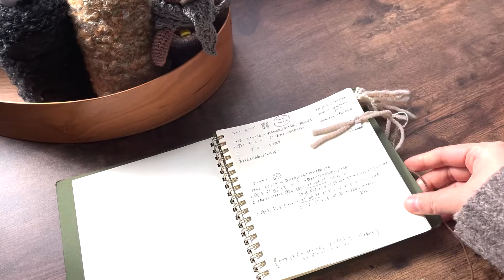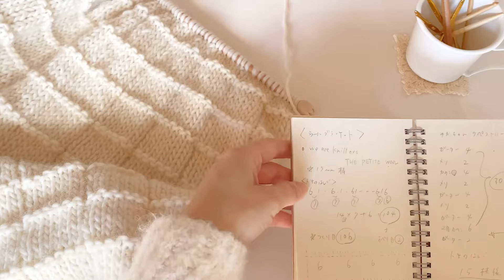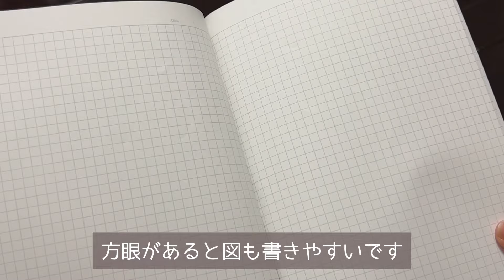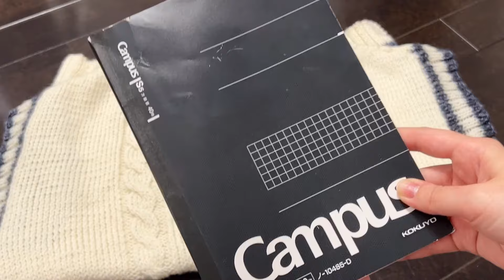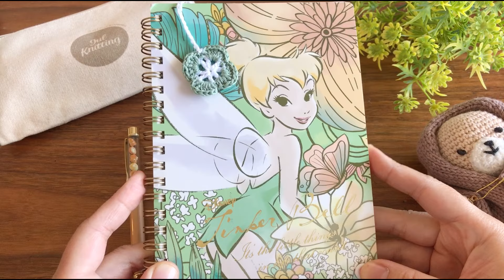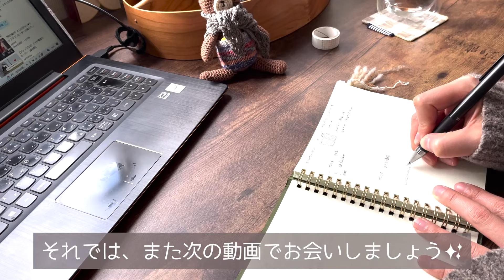【編み物ノート】[hus:]スタッフのリアルなノートの中身大公開🤗🤍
こんにちは！[hus:]フースです🧶

みなさんは、編み物ノートを作っていますか？
今回はスタッフ4人の編み物ノートの中身と、工夫やこだわりを大公開しちゃいます！

お気に入りのノートや小物があると、編み物時間がますます楽しくなりますね😍

「ワクワクと手編み時間のあたたかさをわけあう」をコンセプトに、Jul Knittingがプロデュースする手編みのお店［hus:］フース。

［hus:］とはデンマーク語で「家」のこと。
まだまだ小さなお店ですが、ワクワクや癒しやつながりが生まれる場所になれば、と願いを込めて名付けました。

このチャンネルではお店で販売しているものの紹介や、作品の活用方法、スタッフのトークなどなど、
編み物に関するさまざまなことを発信していきます。

Concept

ここは少しでも編み物が好きなら、好きと言っていいような場所。
編み物と自分との心地よい距離感はそれぞれです。

ゆるゆると編んでいる人も、没頭している人も、
編み物と付き合いながら日々を送る人が集まるチャンネル。

おしゃれで素敵な動画から、ゆるーい動画、
思わずツッコミたくなるような一面も隠さずにお届けしていきます。
どんな人でも気軽に参加できるような場所です。

ぜひ編みたいイメージを膨らませながら、楽しくご覧いただけたら嬉しいです。

手編みのお店[hus:]フース
📍〒603-8173
京都府京都市北区小山下初音町35-3
🚊地下鉄烏丸線・北大路駅 徒歩5分
🚘️お車でお越しの際は、お近くのコインパーキングまたはイオンモール北大路の駐車場をご利用ください。

※営業時間中のみ対応

🕚️営業時間
金～日・祝 11:00～17:00

Jul Knitting
▼編み方動画はこちらから